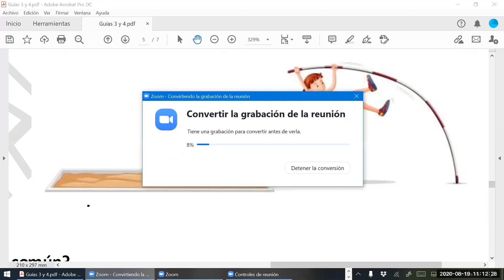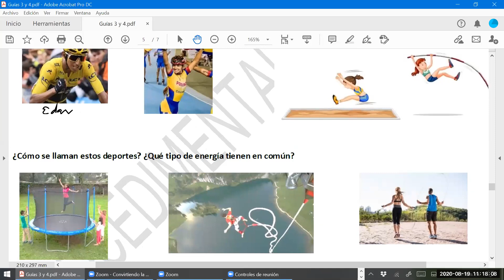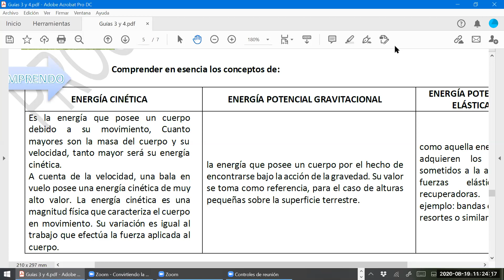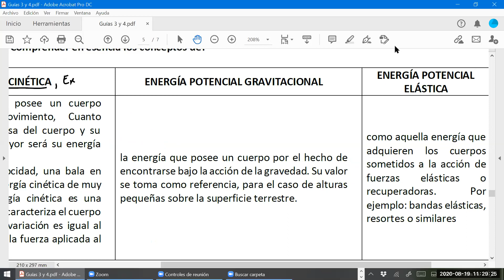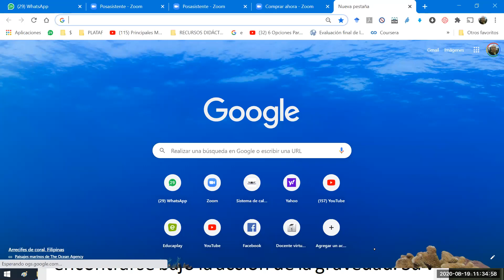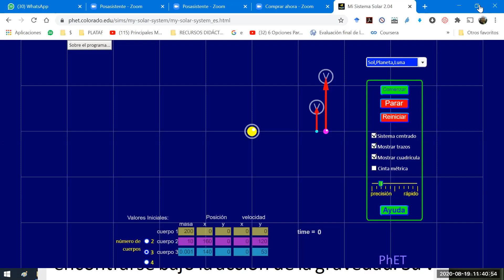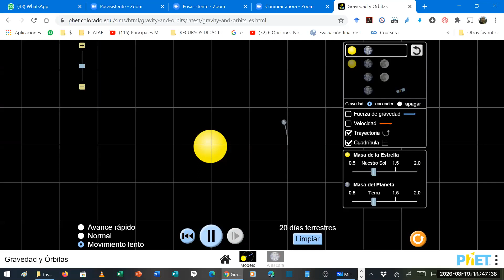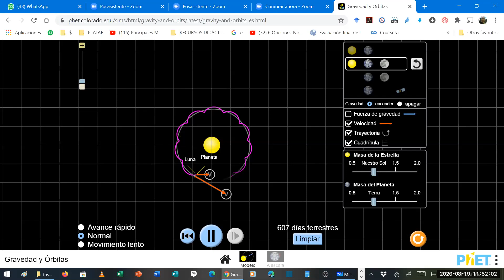Energía Mecánica = E. Cinética + E. Potencial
Física 11 Marzo 16 2022 p2